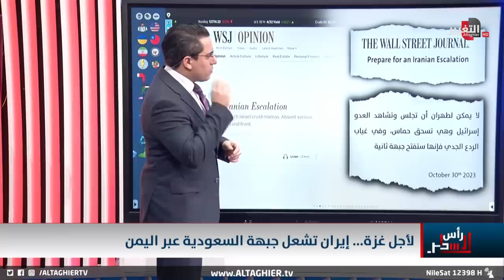عبر السعودية ..ايران توسع الجبهات ضد واشنطن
موقع قناة التغيير الفضائية  الالكتروني